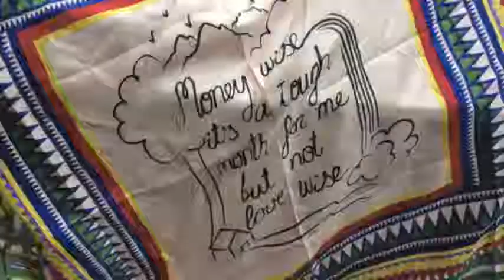Fun Shopping at Dubai Outlet Mall!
We loved this video done by one of our visitors during her shopping trip to Dubai Outlet Mall!